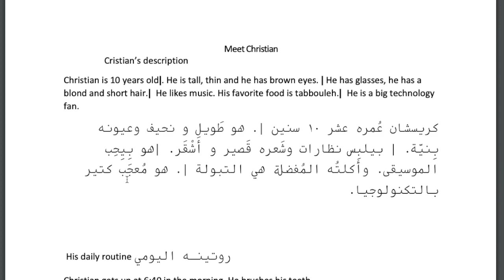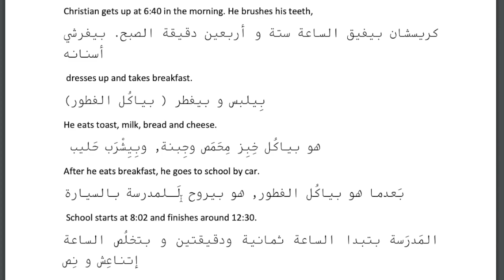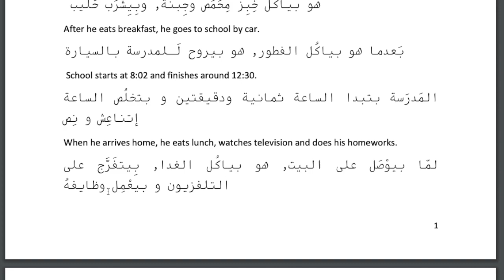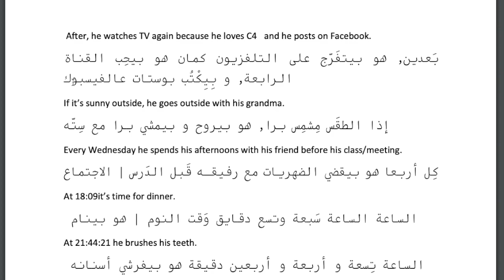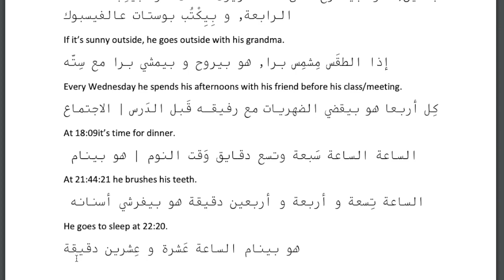Christian's Daily routine in Levantine Spoken Arabic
Revise your previous grammatical points including the present tense that will enable you to talk about your daily routine using a selective amount of verbs and a repetitive method to help you.

enjoy and don't forget to write your daily routine activities